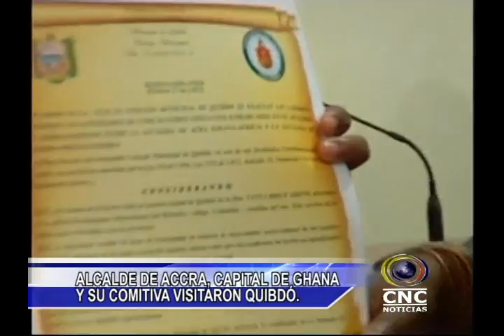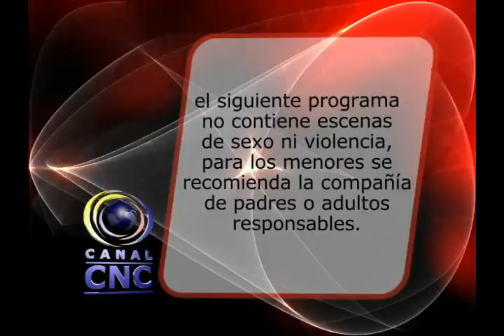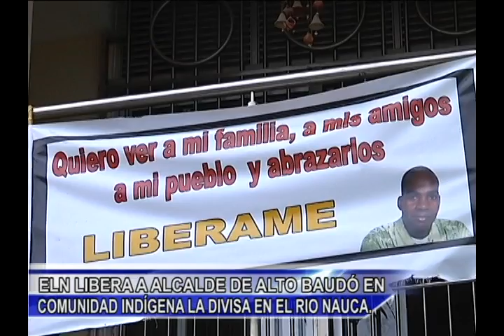CNC NOTICIAS CHOCO 2 MARZO 1